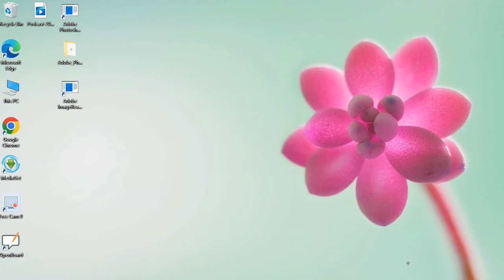ईस्ट इंडिया कंपनी की स्थापना कब हुई थी EIC East India company Free Education By Pkmehta...